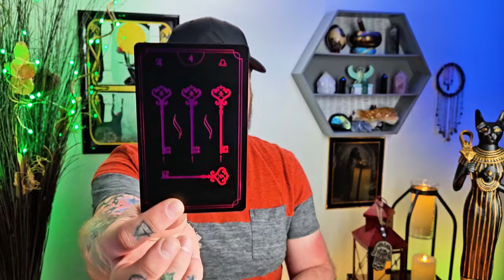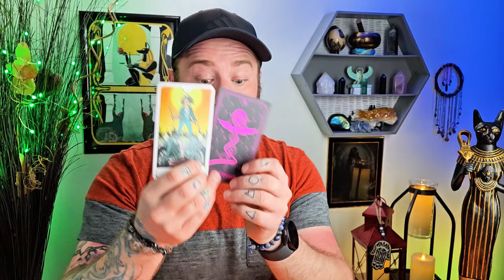Pisces - Your Power House Guide And Guardian Is Here! You're So Close To Solving This Riddle 💪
This message is channeled with love and is meant just for you—no matter when you stumble upon it 🥰 All messages are timeless. Listen to your gut! The universe has a way of delivering messages exactly when we need them, irrespective of when they were recorded. Whether you're seeking guidance on love, career, or personal growth, these readings are here to provide clarity and support. You are intelligent and a powerful co-creator here as well!

Thank you for being a beacon of light on this journey with me! Your presence here is deeply cherished 🥰

Remember, you're exactly where you need to be!! Let's unlock your cosmic power together. 💖✨

Decks used:
Fortuna Tarot - Etsy
8 Bit Fantasy Tarot - Etsy